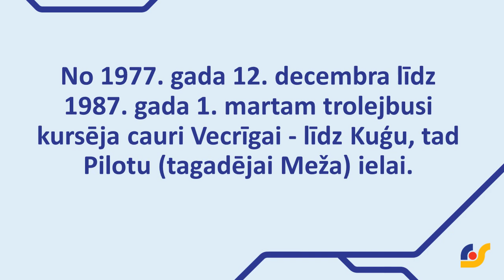Vēstures fakts: 17.trolejbuss